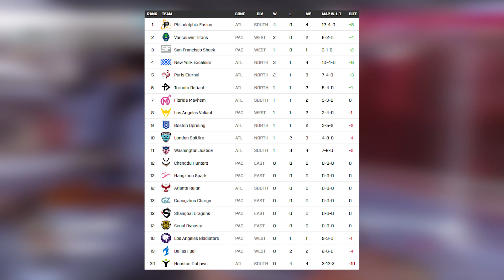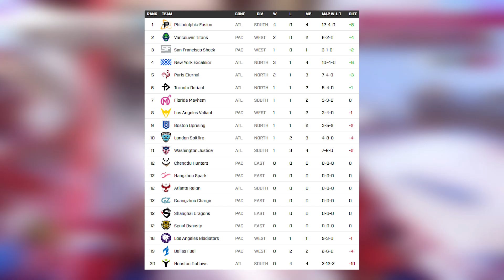GREATEST HOLD IN HISTORY!!! - Overwatch League Roundup 2020 Week 3 Results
Hi

We have completed our first trip to Washington DC in the Overwatch League 2020 for week 3 and what a week it has been, we have seen so much. Everything from the Worst to the Best, from extraordinary holds to massive comebacks. Let's take a look at the most exciting week yet in 2020.